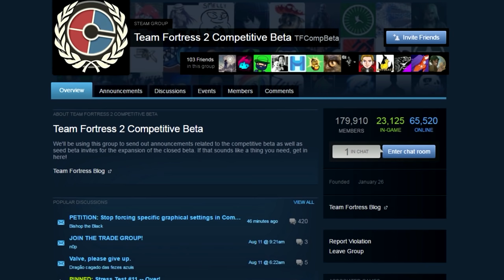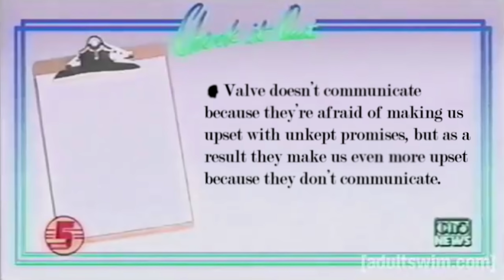Meet Your Match (Part 4) | The Valve Problem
The 5-part commentary about my views on the Meet Your Match update continues with a discussion about Valve and what I think could be the most unfortunate problem about the relationship between the infamous game developer and their neglected child, Team Fortress 2.

I have no idea how much work either developer put into the production of PASS Time, but it had always seemed like Bad Robot did more of the actual conceptual stuff while Escalation worked on the back end stuff like coding. Either way, Bad Robot came off as a group of guys who like TF2 enough to do a silly little project for it, so it came off as refreshing.

"What Did We Learn?" segment from Check It Out! with Dr. Steve Brule

I use RaysHud.

Thumbnail made by me!
(Photo is of a hallway in Valve's offices.)